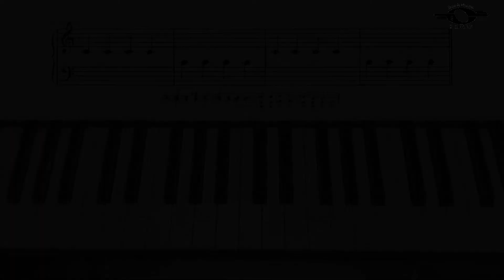Moccasin Dance, Fast version + accompaniment, John Thompson`s easiest piano course, Part 1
John Thompson`s easiest piano course, Book 1, page 11, Moccasin Dance, Fast version with accompaniment
You can also find the Slow version of this video on this channel.